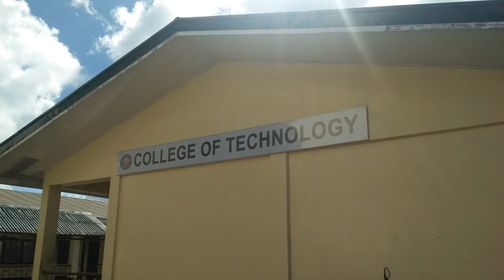Vlog - Angelie Agarpao and Anne Balicat / Eastern Samar State University